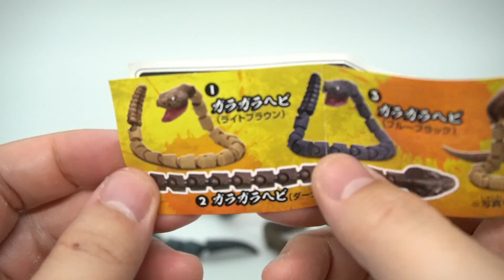驚異の116cm！全長1mを突破するヘビ！アクションスネーク 全５種 ガチャガチャ 開封レビュー！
全部合体して超ロング蛇もできる奇跡ミラコゥレベルマックス外伝中の外伝！